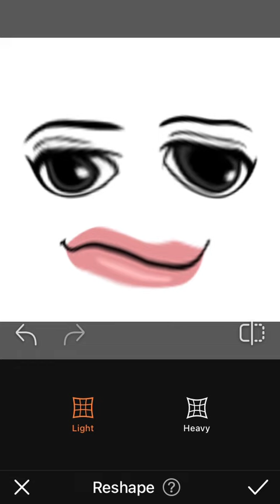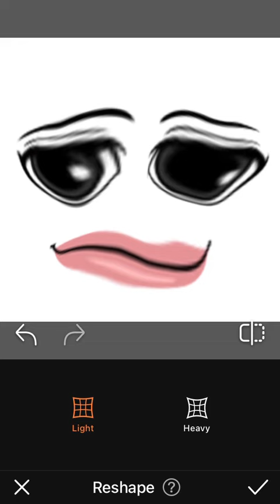using the "reshape" tool on airbrush on the woman face